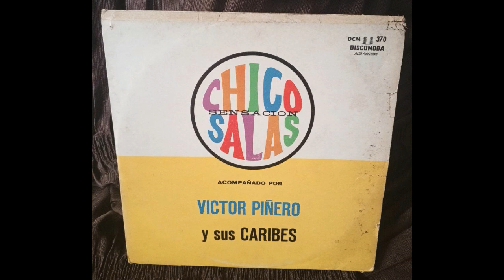Chico Salas Con Victor Piñero y Sus Caribes / El Lechero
Latin Guaracha, Plena